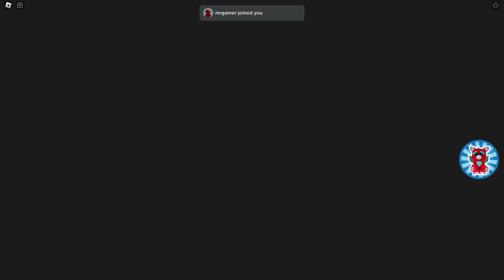[NEW!] DOGE MEME BARRY'S PRISON RUN! (OBBY)